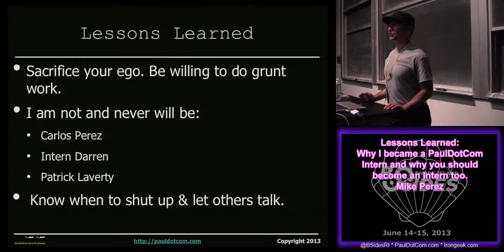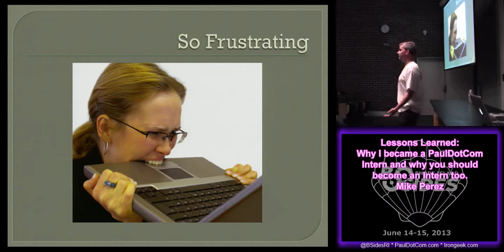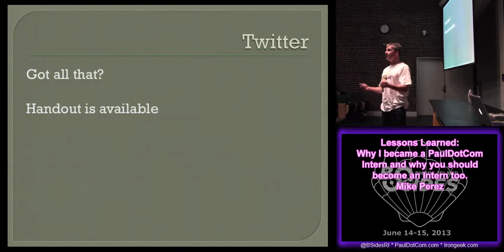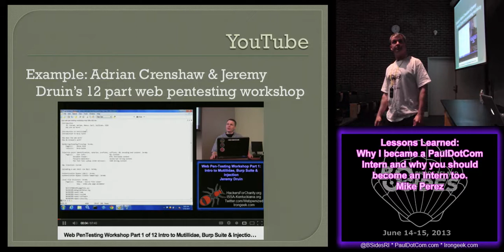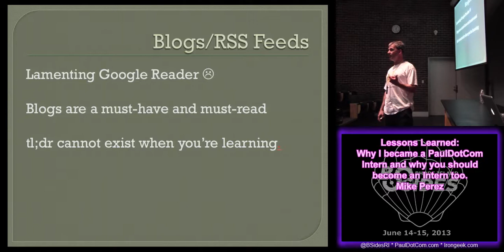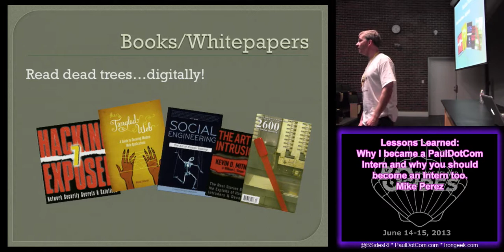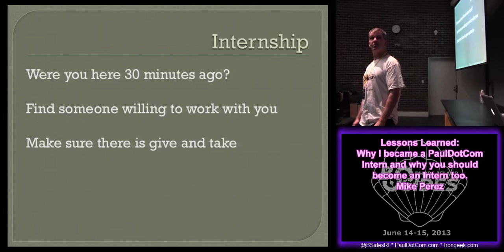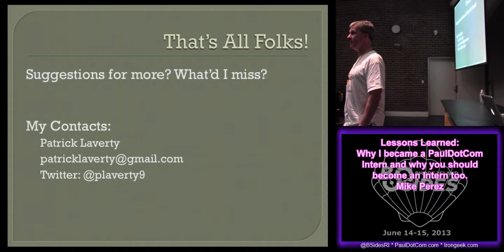BsidesRI 2013 2 7 Learning Security on the Cheap Patrick Laverty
Video from BSides Rhode Island. All videos, with downloads, can be found at this link shortly: